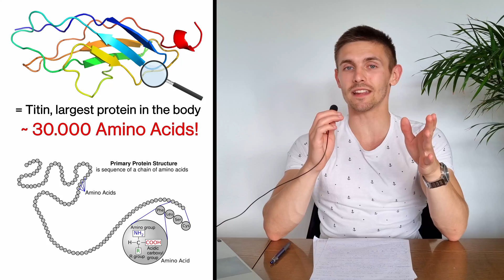Animal Protein vs Plant Protein | Quality, Longevity & Muscle Growth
Let's compare the two sources of protein: animal vs plant protein! We will have a look on the differences in terms of biochemical structure (amino acids), calories, nutrients, quality, longevity & muscle growth. Which one will be the winner?

We have to differentiate between isolated protein (whey, soy, etc.) and plant/animal sources of protein (milk, meat, soy beans, quinoa, etc.). In this video you will learn both, the molecular differences as well as differences between animal- & plant-based diets.

Indeed, there are differences between the form of protein. Animal protein shows better digestability and is better utilized by the body. But is that enough to say animal protein is better than plant protein? What about anabolism and muscle growth? Let's find it out!

00:00 Intro
00:39 What Are Proteins & Why Are They Important?
01:37 Amino Acids
02:48 Calories
03:46 Associated Nutrients
04:40 Longevity
05:37 Anabolism/Muscle Growth
06:24 Summary
07:47 Your Experiences?

..Let's WORK! 💪